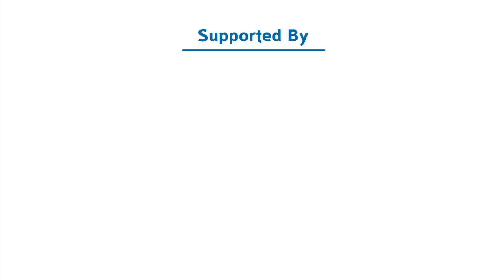Final Outdoors Vimeo Upload 720p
Outdoors